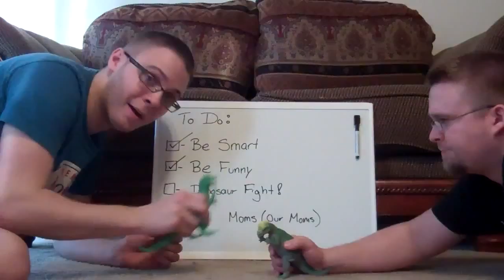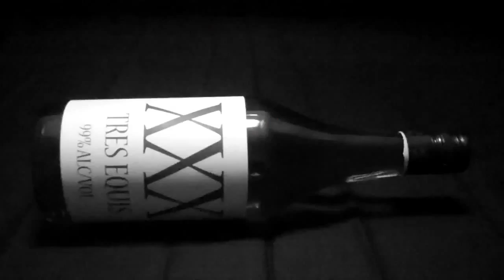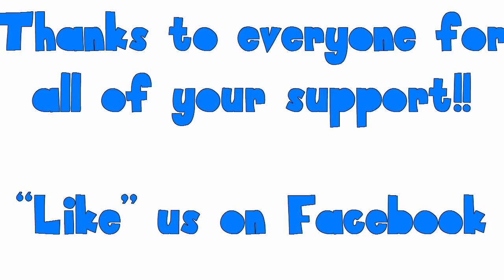The Matt Show: Episode 4!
Fourth full-length episode featuring:

Mark McGwire's Power Tennis Camp
Talking with the Cat Lady
and Mist-R-Fix-It Spray!

OK!